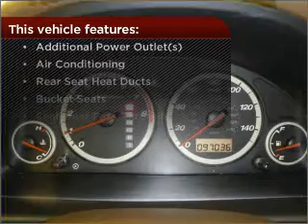2004 Honda CR-V in Daphne, AL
1402 US Hwy 98
Daphne, AL 36526
2004 Honda CR-V
4-Speed A/T
Mileage:97036